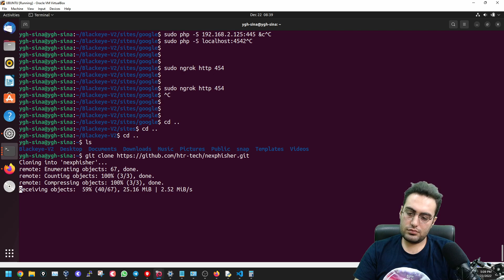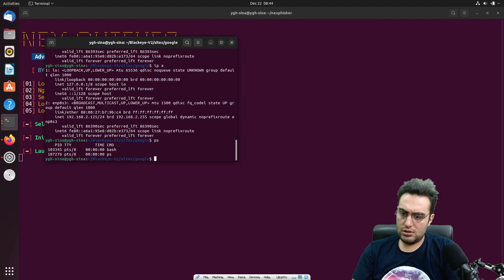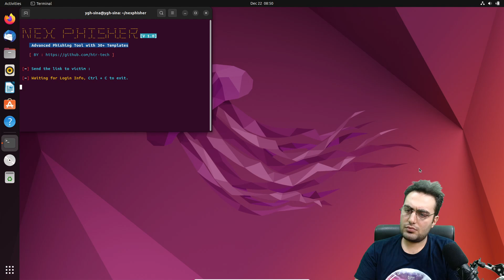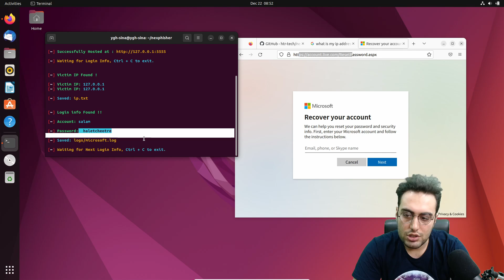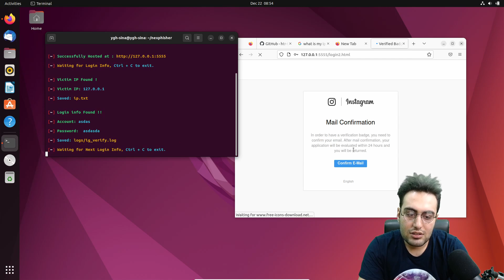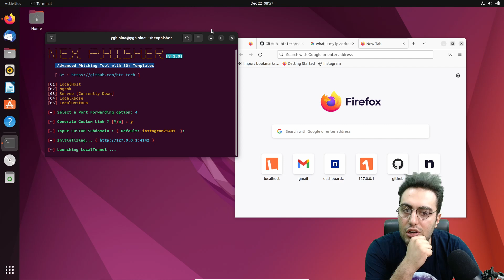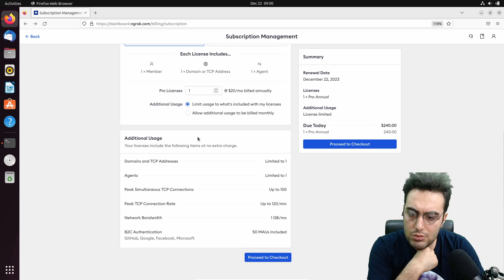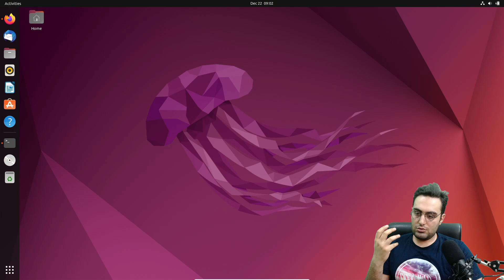آموزش هک اینستاگرام (Nextphisher)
آموزش هک اینستاگرام (Nextphisher)- تولید شده در آکادمی لرن فایلز - جهت دریافت آموزش هک اینستاگرام (دوره پروژه محور هک اینستا) به ادرس زیر مراجعه نمایید: